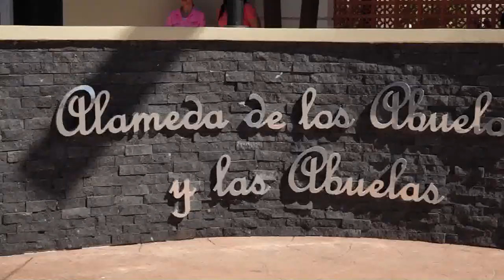Inauguran la Alameda de los abuelos y las abuelas en Tepic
Este espacio está pensado para brindar compañía, esparcimiento y atención psicológica a los adultos mayores.